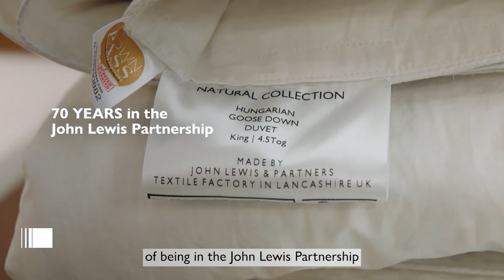The story of our consciously crafted Natural-filled Duvets, Pillows & Cushions